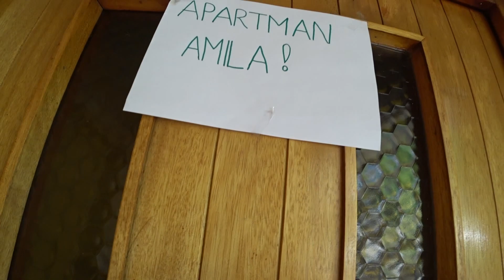🇧🇦 Let's explore Sarajevo's dark history | vE 29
After a room tour, I walk the streets of Sarajevo in search of it's dark past, the siege of Sarajevo, and the assassination of Franz Ferdinand leading to WWI.